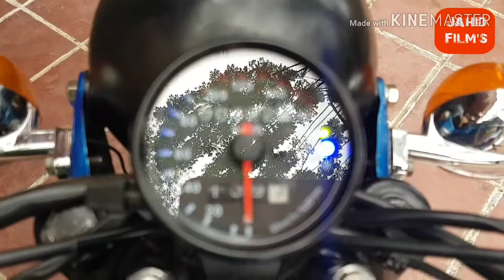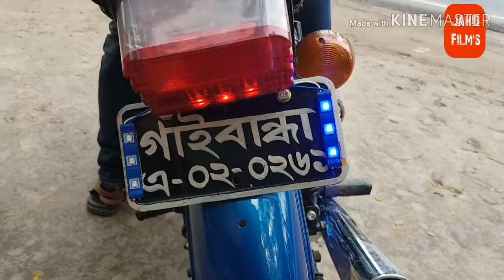Jialing 80cc motorcycle modified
আমার কাছে বাইকের মডিফিকেশন টা সুন্দর লাগছে। আপনাদের কাছে কেমন লাগছে কমান্ড এ জানাবেন?

ধন্যবাদ সবাইকে।